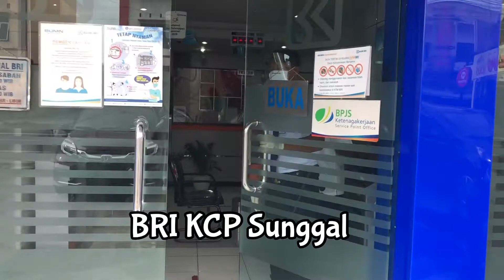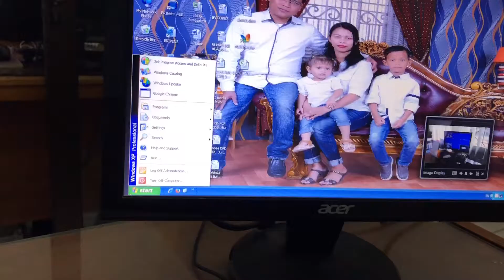Kejar Target - BRI KCP Sunggal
Target tahun 2020